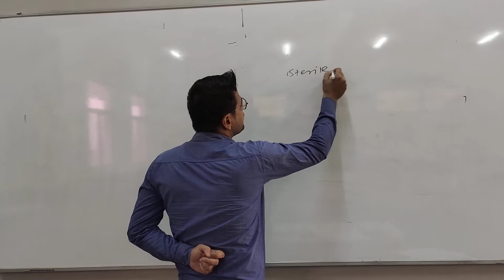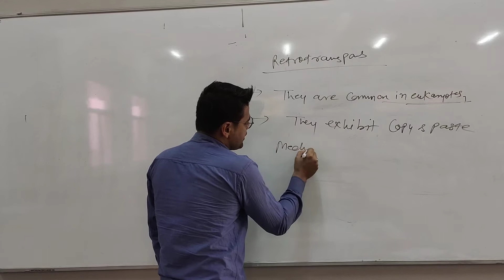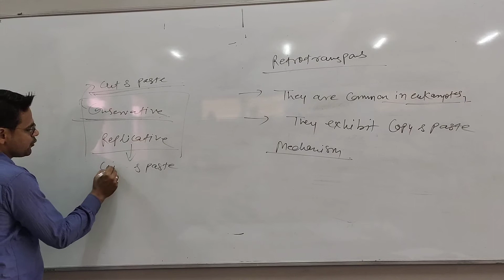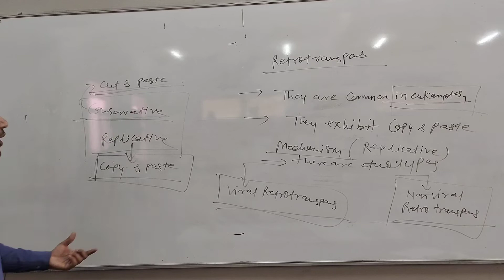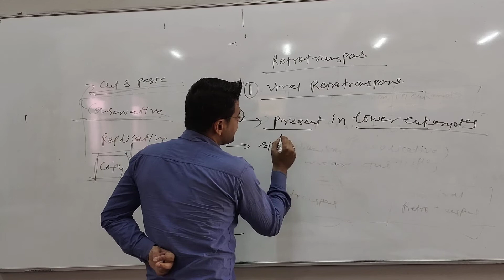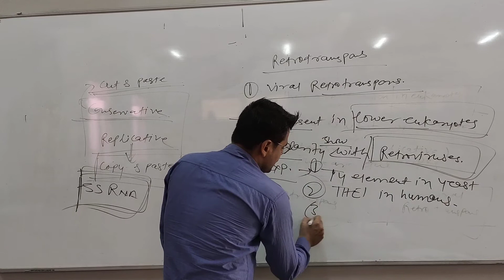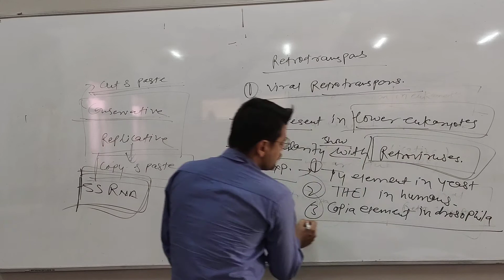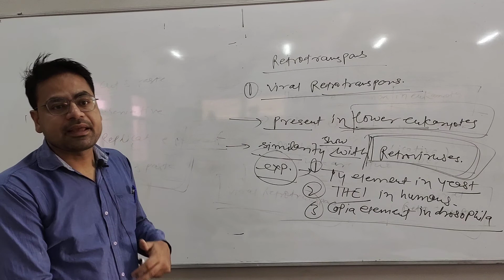Transposable element part-9 by Dr. Navneet Swami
Qualification: MSc. MPhil, Ph.D Chemistry
Experience: Teaching and Research-16 Years

Faculties  :-
Dr Navneet Swami,
Radhika Lohiya,
Anil Nayak,
Manoj Swami,
Chandra Prakash,
Siddharth Anand,
Hanuman Mal Sharma,
Pooja Sharma,
Jyoti Pareek,
Gaurav Joshi,
Kishor Darji,
Manisha Chotiya,
T.Rakshak,
Jitendra.